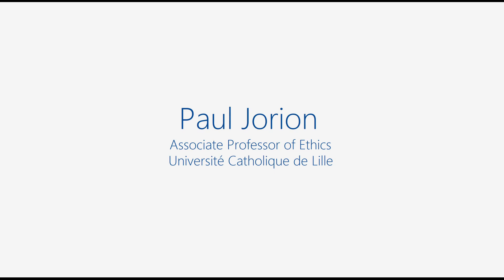Paul Jorion speaks at the Insurance Session at the AI4People Summit 2020